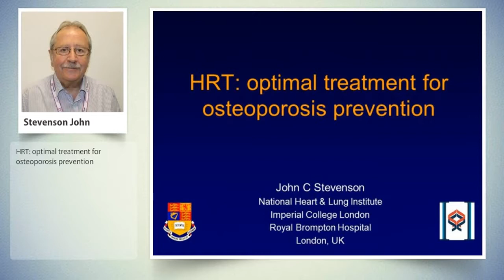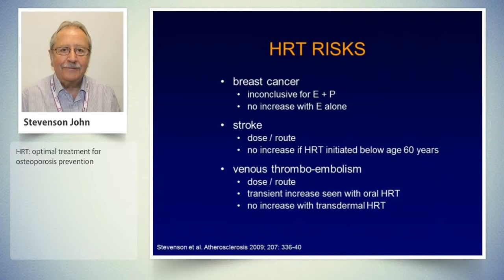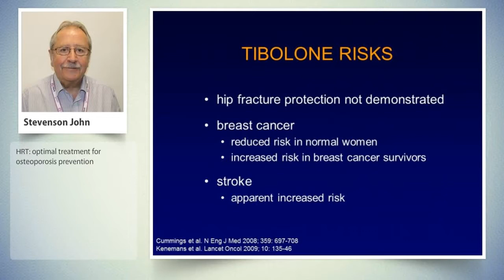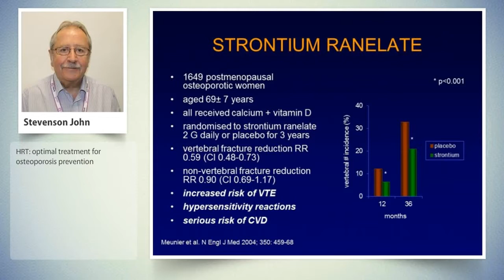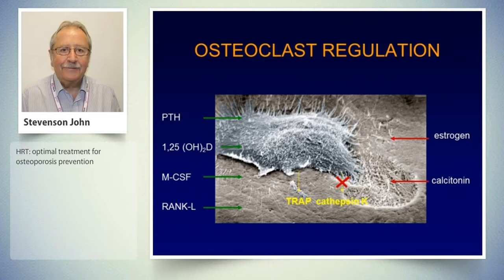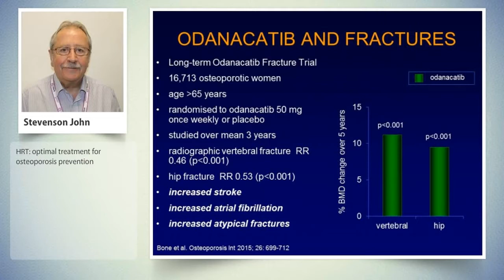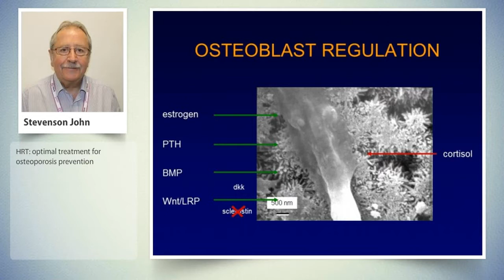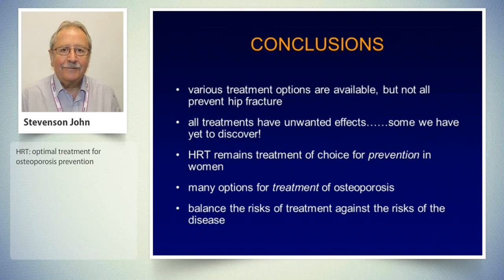John Stevenson - HRT: optimal treatment for osteoporosis prevention - HR2017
Scientific Society Symposium Estrogen targets and clinical effects - 17th World Congress of the Human Reproduction - Rome 2017